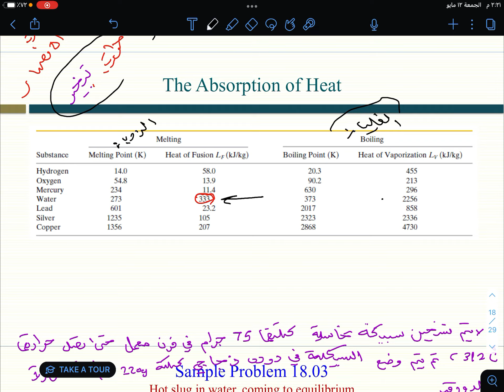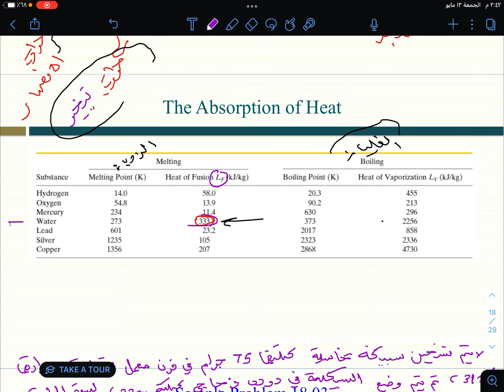Chapter 18 part (2) امتصاص الحرارة والحرارة الكامنة